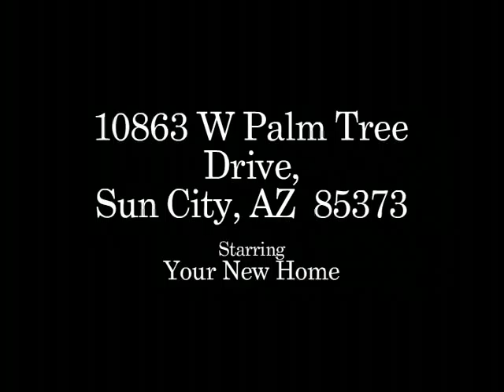photoshow Palm Tree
Adorable manufactured home in Sun City.  Perfect home for winter visits or year round living.  This well kept beauty has 2 bedrooms, 2 baths, formal living & dining room plus a spacious family room.  Home to be sold AS IS with all appliances including washer & dryer, refrigerator, microwave.  Located on the best lot in Lake Pleasant Mobile Estates.  Call today to make this your new home!